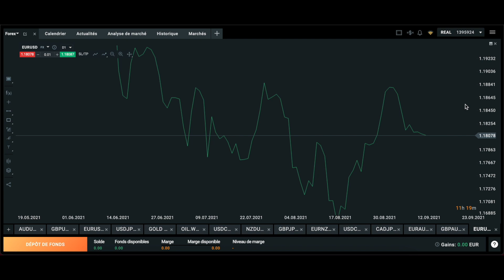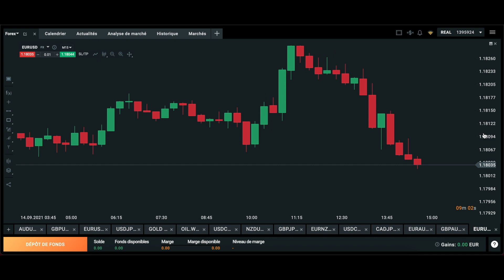Le guide ULTIME du débutant sur les BOUGIES DE CHANDELIERS